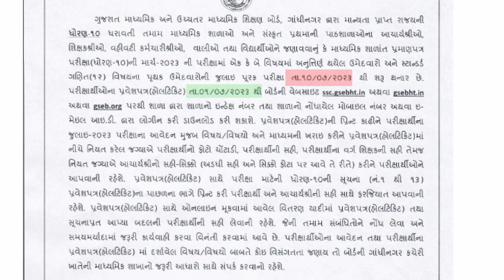ધોરણ 10ની પૂરક પરીક્ષાની ( Hall ticket ) હોલ ટિકિટ આવી ગઈ છે || STD 10 PURAK PARIKSHA HALL TICKET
TOPIC
STD 10 PURAK PARIKSHA  HALL TICKET ONLINE  DOWNLOAD
STD 10 PURAK PARIKSHA HALL TICKET